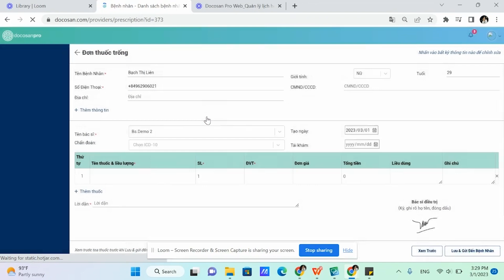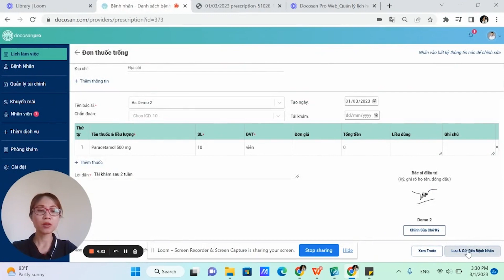Làm thế nào để thực hiện cuộc hẹn online và tạo đơn thuốc trên Docosan Pro Web?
Các bước thực hiện cuộc hẹn online trên Docosan Pro Web:
- Bước 1: Bấm chọn vào cuộc hẹn cần thực hiện.
- Bước 2: Chọn “Bắt đầu cuộc gọi”.

Các bước thực hiện soạn và gửi đơn thuốc cho bệnh nhân trên Docosan Pro Web:
- Bước 1: Bấm chọn vào cuộc hẹn.
- Bước 2: Chọn “Thêm đơn thuốc”, tạo Đơn thuốc trống.
- Bước 3: Điền thông tin từng loại thuốc và lời dặn cho bệnh nhân.
- Bước 4: Chọn “Xem trước” để kiểm tra đơn thuốc hoặc “Lưu & Gửi đến bệnh nhân”.
Bệnh nhân sẽ nhận được đơn thuốc qua tin nhắn SMS.